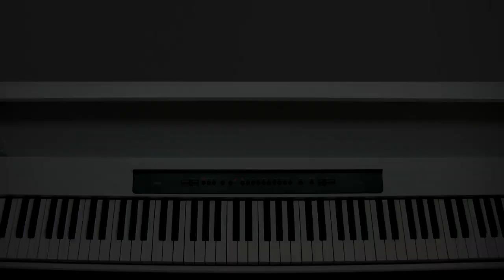Gospel piano excerpt (Billy Preston)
A gospel piano excerpt by Billy Preston that I recorded many years ago, which I got from a documentary hosted by Jools Holland on new Orleans piano. Unfortunately I have never been able to find this documentary since.

I believe it was in two parts and was broadcast I believe by the BBC, however I've not been able to find it since. If anyone out there has an idea where I could find it or knows the name of it please leave a comment and let me know as I would really appreciate it. Thanks